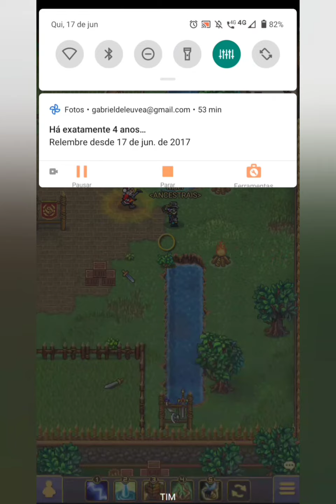Druid & Mage vs Mc's (Arena 2x2) Warspear Online